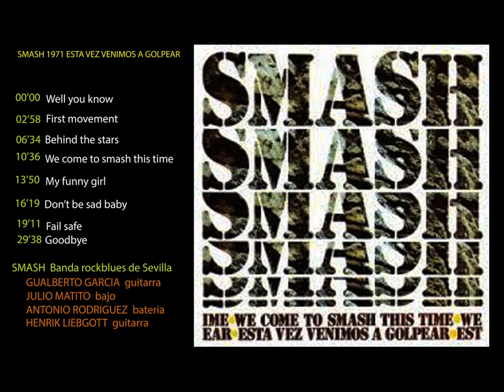Smash 1971 Esta vez venimos a Golpear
Segundo Disco Lp de Smash Impressive the atmosphere of underground psychedelia and experimental music ... An advance in the Spain of 1970. Segundo Disco Lp de Smash Impresionante la atmosfera de psicodelia underground y música Experimental. Todo un avance en la España de 1970 …